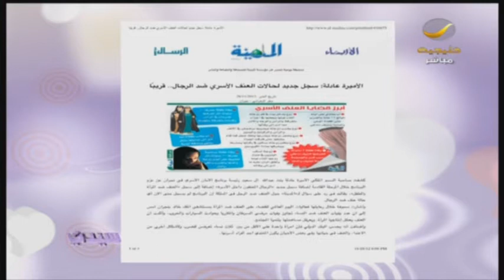فيينا تحتضن مركز الملك عبدالله لحوار أتباع الأديان